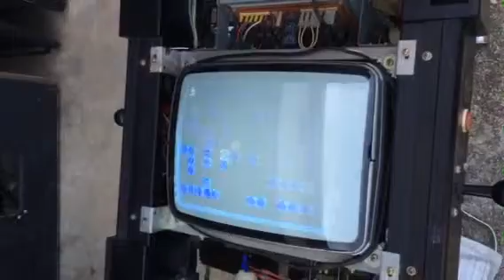Pengo PCB Demo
Working authentic SEGA Pengo PCB.